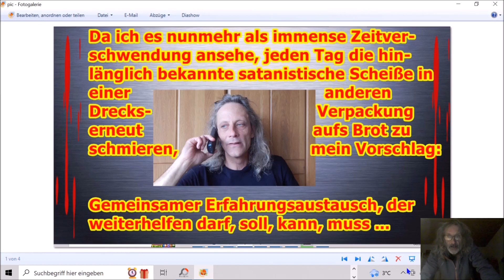Mal eine mögliche andere Herangehensweise — 27.11.2023 und die kommenden Wochen ...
Die Adresse findet ihr im Impressum meiner Schrumpfkopf TV site:
Homepage Schrumpfkopf TV:

Schrumpfkopf TV,Erfahrungsberichte,Unterstützung,Hilfe,Weiterentwicklung